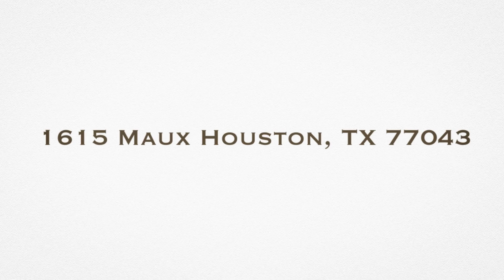1615 Maux Houston TX 77043